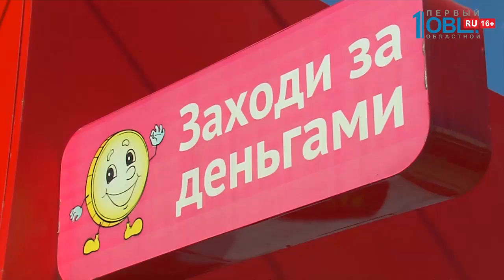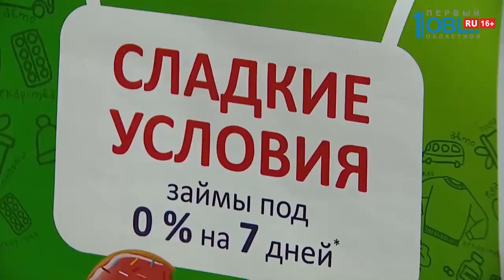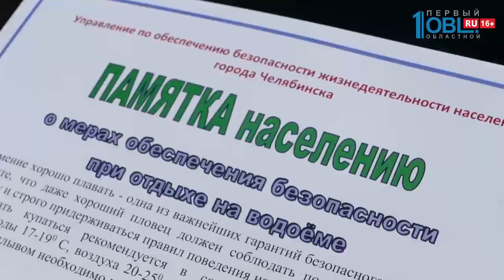Происшествия недели 29.07.2018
Челябинец надругался над школьницей и сотрудницей библиотеки. Обеих жертв, он по версии следствия, убил. Задержали мужчину спустя 15 лет! в Бурятии. Именно там он и совершал преступления. Вот что он сам рассказал полицейским.

На этой неделе завершилось расследование дела челябинки, которая пыталась продать невинности своей дочери. К слову девочка несовершеннолетняя. Сделка с потенциальным покупателем должна была состояться в ресторане в Москве, но в итоге женщину с подругой задержали. Подельница уже отправилась в колонию, а горе-мать ждёт суда.

14-летний подросток скончался упав с трактора. Происшествие случилось в Сосновском районе в посёлке Полевой. Школьник с братьями катался на тракторе. Но в какой-то момент споткнулся и ударился о металлическую конструкцию.